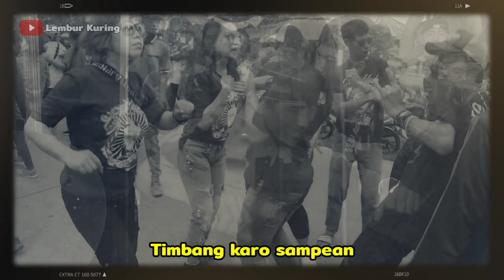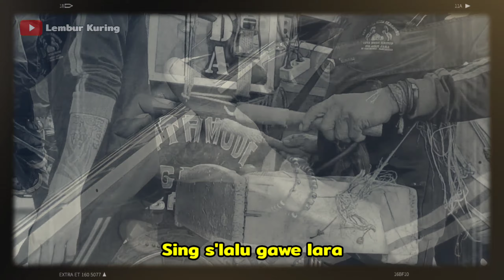CUTA MUDA 🎵 DAYUNI LAGU PALING POPULER CUTA MUDA GROUP ❗❗ (KLIP COVER)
▶️ LIRIK LAGU DAYUNI - LIA ANDREA

Ora Ngomong wes bli sanggup
Urip karo sampeyan
wateke doyan demenan
Oo.. Daripada di lelara
Mending sun milih pisah
Pegatan pegatan bae..ee..

E..ee.. E..ee..
E..ee.. E..ee..
Eeeee Daripada di lelara

Ngomonge sih setia
Tapi nyatane dusta
Kula sih bagen rangda
Sing penting bahagia

Timbang karo sampean
Sing s'lalu gawe lara
Bagen dadi dayuni
Dadi dayuni.. ye..
Rangda ayu jarang dikeloni

Ngomonge sih setia
Tapi nyatane dusta
Sing penting bahagia

Timbang karo sampean
Bagen dadi dayuni
Dadi dayuni.. ye..

Darpada di lelara
Ngomonge sih setia
Tapi nyatane dusta
Sing penting bahagia

Timbang karo sampean
Bagen dadi dayuni
Dadi dayuni.. ye..

Dadi dayuni.. ye..
Dadi dayuni.. ye..

cuta muda
kuda renggong cuta muda
dayuni
dayuni cover
cover dayuni
lirik lagu dayuni
dayuni lirik
cuta muda
cuta muda group
reak
seni reak
seni reak kuda renggong cuta muda
lingkung seni cuta muda
cuta muda di jalan
cuta muda cover
klip cover
arak arakan
arak-arakan
lagu dayuni
cuta
muda
dayuni teh itoh
dayuni nella kharisma
cuta muda
cuta muda group
kuda
seni reak
reak
reak cuta muda
cuta muda lembur kuring
kesenian sunda
kesenian jawabarat
nanggung manuk rajawali
istri setia
dayuni
jangan nget ngetan
cuta muda dangdutan
cuta muda wangsit siliwangi
kuda renggong
kuda delman
kuda delman istimewa
kuda silat